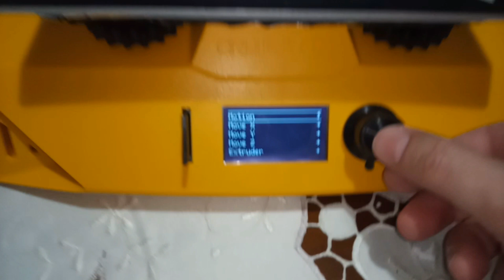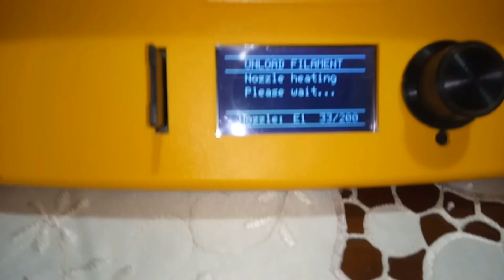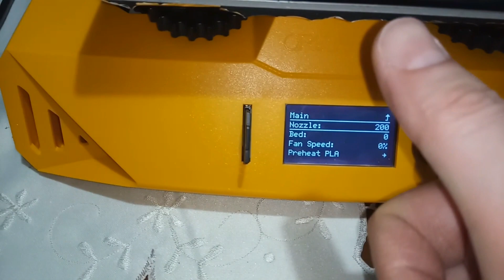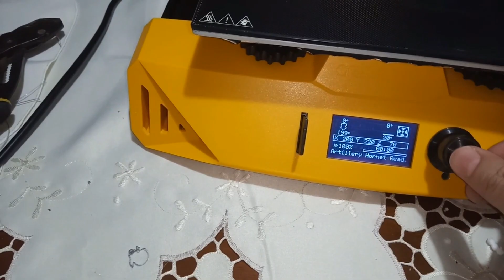#165 - Come sostituire il nozzle ad una Artillery Hornet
In questo video vedremo la procedura di sostituzione dell'ugello di una stampante 3D, in particolare l'Artillery Hornet.